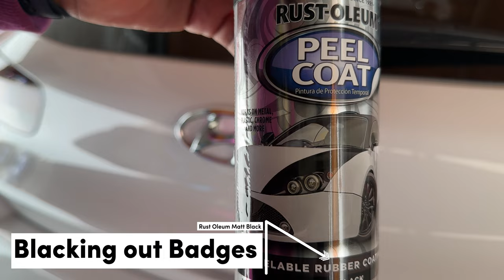Debadging, Spray Painting Emblems, and Tinting Headlights on my I30N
Please follow me on other socials
Music
Dyalla - Soulicious
Catch Me If I Fall - NEFFEX